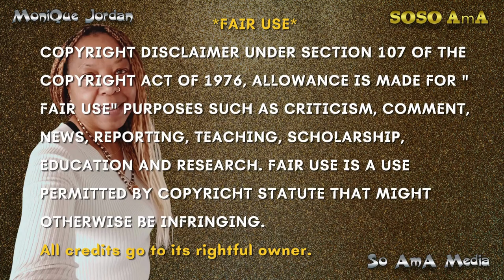🐝 Zoned in on - Cyclomancy 💫